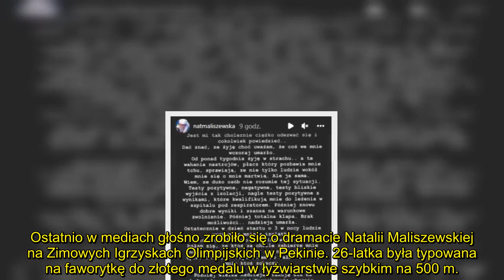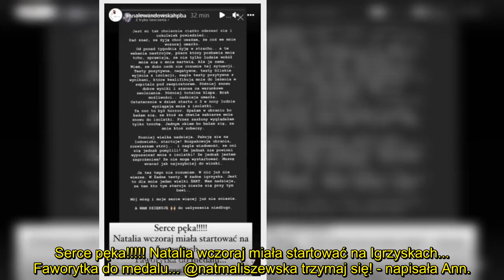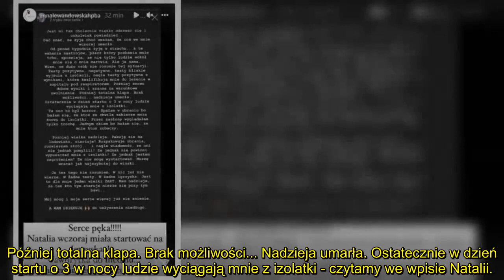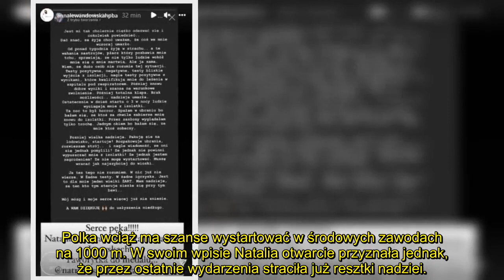Anna Lewandowska PORUSZONA DRAMATEM Natalii Maliszewskiej na Zimowych Igrzyskach Olimpijskich: "SERC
Anna Lewandowska postanowiła publicznie okazać wsparcie Natalii Maliszewskiej, która nie mogła wystartować w Zimowych Igrzyskach Olimpijskich przez zakażenie koronawirusem. Celebrytka udostępniła też w sieci obszerny komentarz, w którym polska olimpijka po raz pierwszy odniosła się do ostatnich wydarzeń.